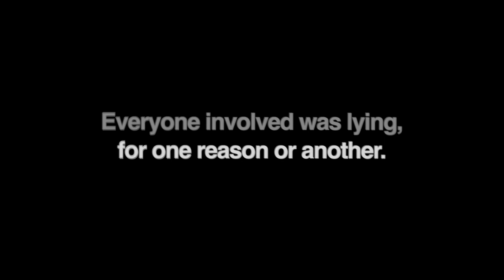No Case Should Remain Unsolved Game Trailer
Twelve years after Senior Inspector Jeon Gyeong's retirement, she is visited by a young police officer: a woman who pleads with her to reexamine Seowon's case. But with each uncovered memory, only one thing becomes clear: everyone in Seowon's vicinity was lying.